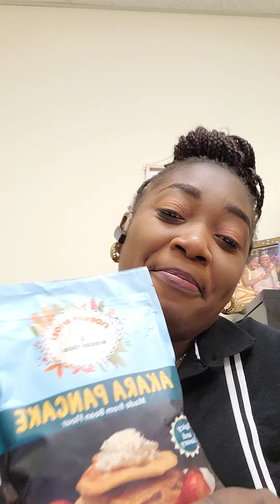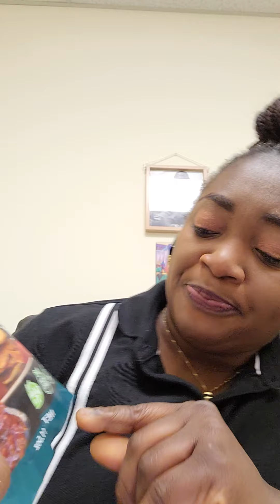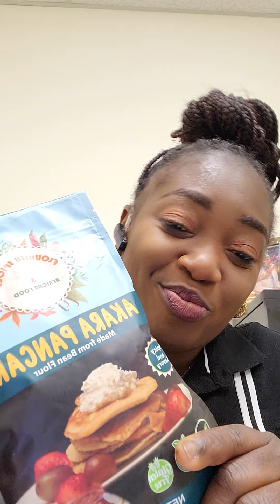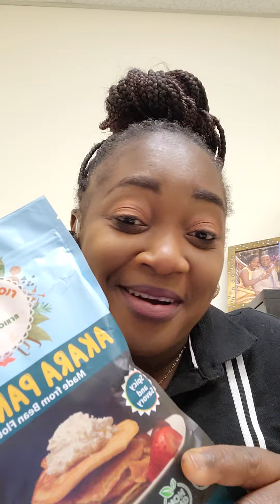Nigerian Akarapancake in yoruba